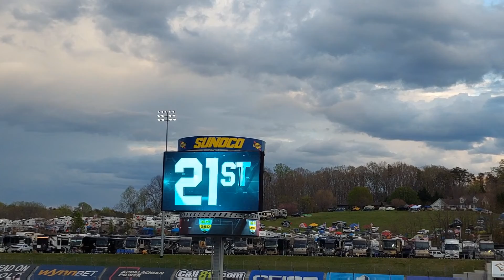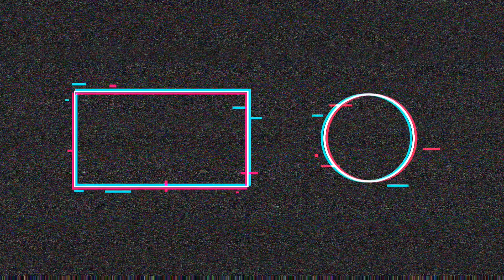FUI NA NASCAR E TEVE BATIDA!!! #10 VIDA DE UM EA !NJCAA !PATRICK HENRY CC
Opa, salve! Espero que curtam o video e que eu possa trazer diversao para voces e passar algum conhecimento. Os videos sao mais como uma forma de guardar memorias para mim mas tambem trazer para o youtube como forma de ajuda para pessoas que querem perseguir esse sonho.

About Me
Name: Flávio Gabriel Silva
Age: 21
Nationality: BRAZIL
Job: Student
Current Team: Patrick & Henry CC
Level: NJCAA
Previous Team: SESI Uberaba, Independente A.C
Position: DM/CM/MC/MEI

My name is Flávio Gabriel and I am an 21 year old. Born in Uberaba, I am from Brazil and will be attending college in the U.S. My videos are logs of my journey in becoming a better athlete, soccer player, and overall person; hopefully you can watch my videos and be inspired and utilize some of it in your own life!